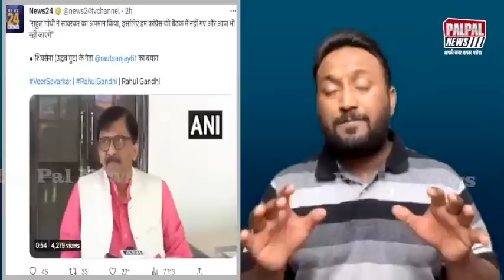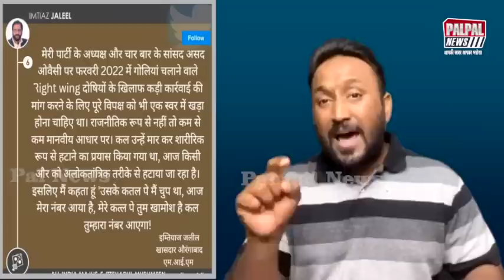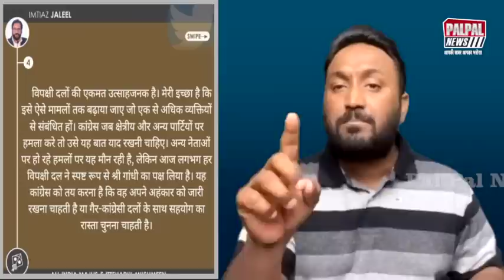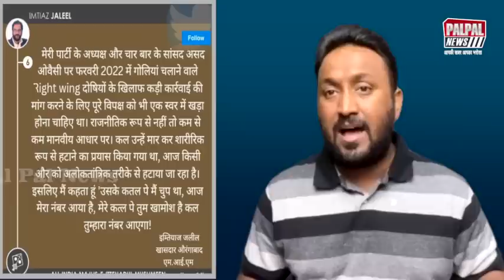राहुल गांधी के सपोर्ट में उतरी AIMIM दिया बड़ा बयान मची खलबली